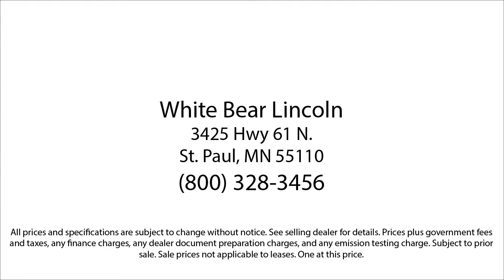2020 Lincoln Nautilus Reserve White Bear Lake Vadnais Heights Saint Paul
2020 Lincoln Nautilus Reserve Stock Number: 22070A Vin:2LMPJ8KP8LBL32341.